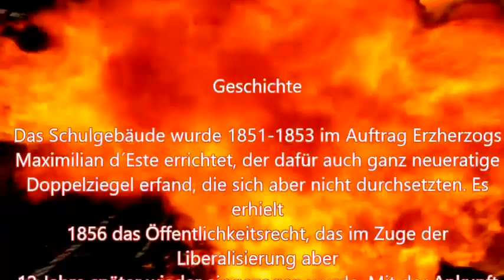B V Aloisianum in Linz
Kollegium Aloisianum
Schulform  Gymnasium und Realgymnasium
Gründung  1912
Ort  Linz
Bundesland  Oberösterreich
Staat  Österreich
Koordinaten  ♁48° 17′ 46,3″ N, 14° 16′ 6,3″ OKoordinaten: 48° 17′ 46,3″ N, 14° 16′ 6,3″ O | |
Träger  Schulverein Kollegium Aloisianum
Lehrkräfte  55 (2015/16)
Leitung  Karl Hödl

Das Kollegium Aloisianum ist ein privates katholisches Gymnasium und Realgymnasium mit Öffentlichkeitsrecht in Linz. Es befindet sich auf dem Freinberg und besteht in dieser Form seit 1912. Zuvor befand sich dort bereits seit mindestens 1851 das Bischöfliche Gymnasium, das 1897 in das Kollegium Petrinum verlegt wurde.

In ihrem 1997 erstellten und 2007 beschlossenen Leitbild bekennt sich die Schule zu den Prinzipien der jesuitischen Erziehung. Getragen wird sie vom Schulverein Kollegium Aloisianum, der wiederum vom Jesuitenorden, der Diözese Linz und mehreren Privatpersonen unterhalten wird.